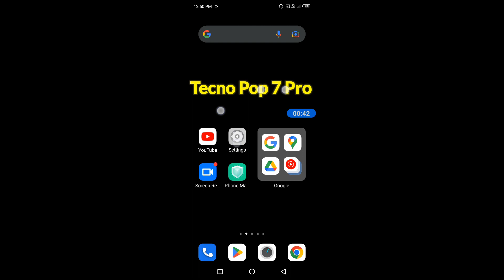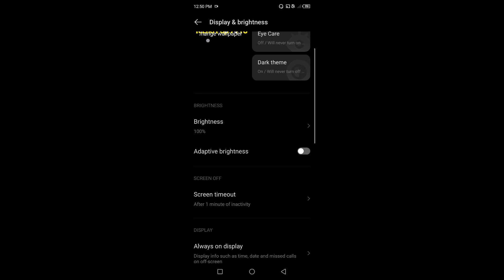How to on auto brightness on Tecno Pop 7 Pro || Tecno Pop 7 Pro me auto brightness kaise on kare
Hello dosto, aaj maine is video me bataya hai ki Tecno Pop 7 Pro me auto brightness kaise on kare, dosto Tecno Pop 7 Pro me auto brightness on karna bahut hi aasan hai. Agar aap bhi janna chahte hain ki Tecno Pop 7 Pro me auto brightness kaise on kare to is video ko pura dekhiyega, thanks friends.